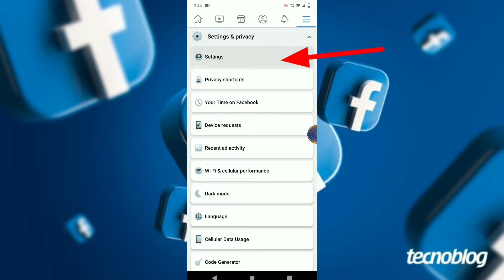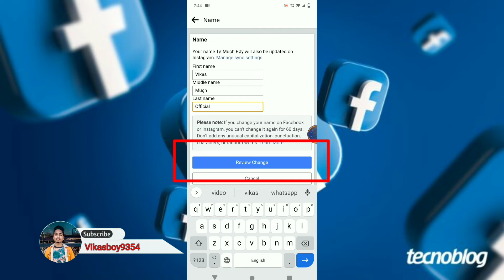Facebook पर नाम बदलते Time यह गलती मत करना || Facebook पर नाम कैसे बदले 🤔 || Viral Video है OMG 😱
निष्कर्ष : मुझे इस वीडियो के माध्यम से आपको यह बताना था कि फेसबुक का नाम कैसे चेंज केसे करते हैं मतलब कैसे फेसबुक का नाम बदलते हैं अगर आपको इस वीडियो से कुछ भी प्रॉब्लम आती है या कुछ भी परेशानी आती है तो वीडियो के अंदर कमेंट करते और जितने भी मेरे यूट्यूब के चैनल वीडियो है अगर आपको उसमें से कुछ भी डाउट आता है जब भी अब वीडियो के अंदर कमेंट कर दें थैंक यू वाचिंग माय वीडियो

You are query in YouTube -

फेसबुक पर नाम कैसे बदले
अपने फोन से फेसबुक का नाम कैसे बदलते हैं how to change Facebook name
Facebook lite ka naam kaise change Karen

Facebook per Naam kaise badla jata hai
Bina password Dale Facebook ka naam kaise badle
without password name change on Facebook
without password rename Facebook